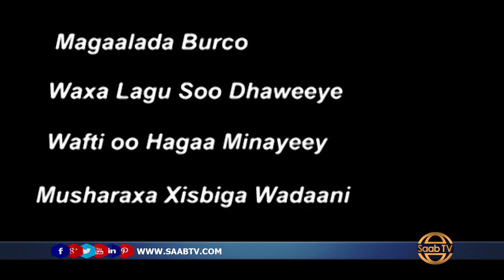barnaamij musharaxa madaxwayne ee wadani oo lagu soo dhaweeyay burco